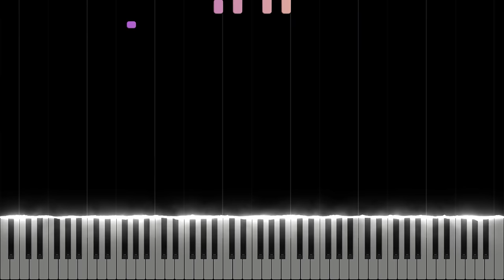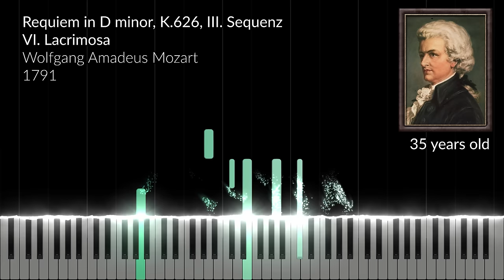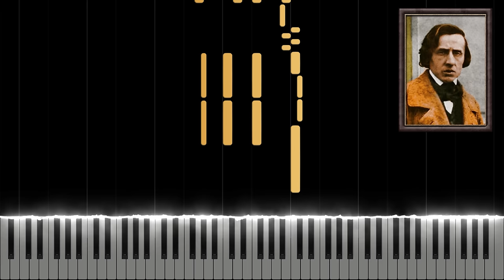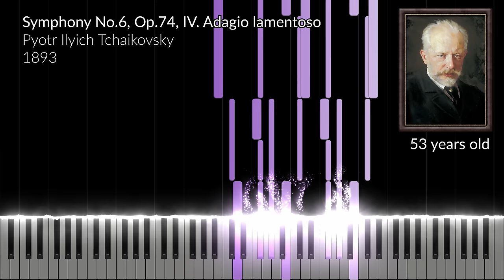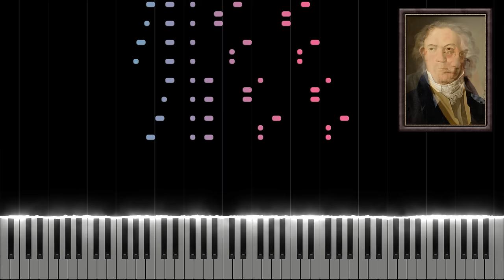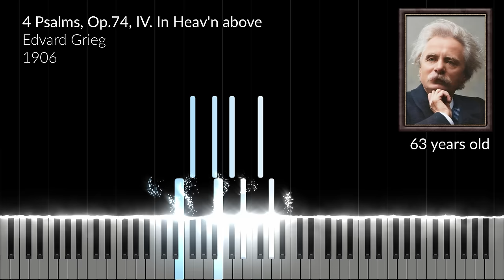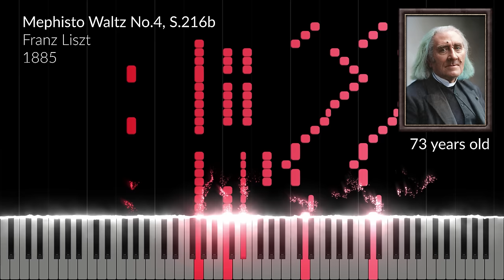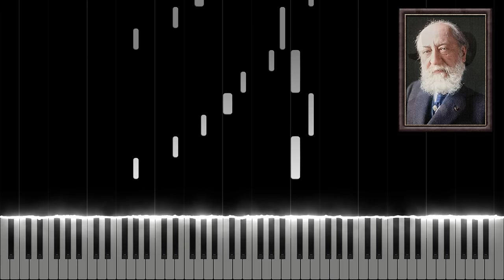Last Pieces by 14 Great Classical Composers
♫ Sheet Music (Chopin - Mazurka in F minor, Op. 68, No. 4)

Enjoy this video showing the last pieces by 14 famous classial composer.

0:00 31 Years Old: Franz Schubert - Die Taubenpost, D.965a, 1828
0:51 35 Years Old: Wolfgang Amadeus Mozart - Requiem in D minor, K.626, III. Sequenz, VI. Lacrimosa, 1791
1:39 38 Years Old: Felix Mendelssohn - String Quartet No.6, Op.80, IV. Finale Allegro molto, 1847
2:25 39 Years Old: Frédéric Chopin - Mazurka in F minor, Op.68, No.4, 1849
3:09 43 Years Old: Robert Schumann - Theme in E-flat major, 1854
3:37 53 Years Old: Pyotr Ilyich Tchaikovsky - Symphony No.6, Op.74, IV. Adagio lamentoso, 1893
4:33 55 Years Old: Ludwig van Beethoven - String Quintet in C major, WoO 62, 'Last Musical Thought', 1826
5:14 58 Years Old: Erik Satie - Relâche, XXI. Petite Danse Finale; La Queue du Chien, 1924
5:42 63 Years Old: Edvard Grieg - 4 Psalms, Op.74, IV. In Heav'n above, 1906
6:16 65 Years Old: Johann Sebastian Bach - Before Your Throne I Now Appear, BWV 668, 1750
7:11 71 Years Old: Joseph Haydn - String Quartet in D minor, Hob.III:83, II. Minuet ma non troppo presto, 1803
7:52 73 Years Old: Franz Liszt - Mephisto Waltz No.4, S.216b, 1885
8:28 79 Years Old: Giuseppe Verdi - Falstaff, Act III, Part II, Tutti gabbati!, 1893
9:09 85 Years Old: Camille Saint-Saëns, Feuillet d'album, Op.169, 1921

Composer(s): Various

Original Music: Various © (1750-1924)